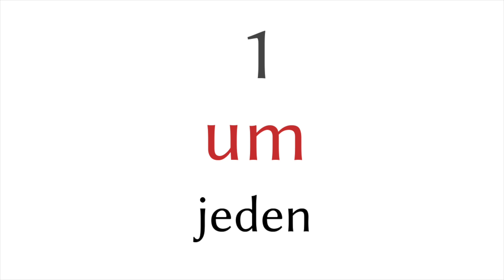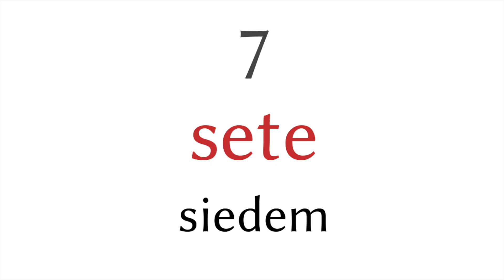Liczby 1-10 - Portugalski - Polski